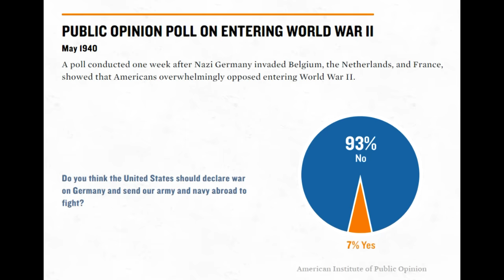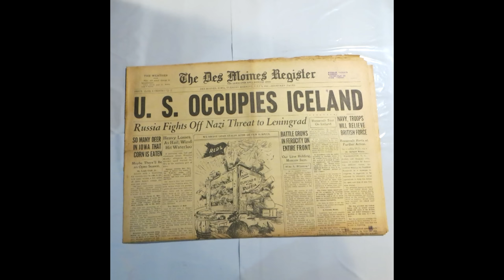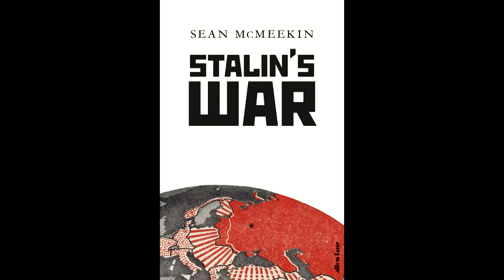How The USA Provoked Germany Into War in 1941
Most are confused why Hitler would declare war on the USA in 1941, well this is why, according to Adolf Hitler himself.

Source?: Hitler's announcement of his declaration of war against the United States
You can google all the events mentioned in the video if you want more details on each, they're all real.

Whether you believe it was right or not for the US to go to war, the issue at hand here is how they want about it, rather than just showing their hand. This is how President Franklin Roosevelt provoked war with Adolf Hitler.